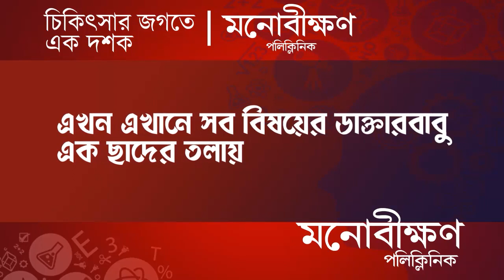Raghunathganj Accident: রঘুনাথগঞ্জে National Highway-তে ভয়াবহ accident, প্রাণ গেল দুজনের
A terrible accident in Raghunathganj early in the morning. Dumper driver and Khalasir died. A dumper coming from the back hit the standing dumper out of control. It is known that the dumper was standing next to the national highway in Mangalzone area of ​​Raghunathganj on Sunday morning.

Madhyabanga News